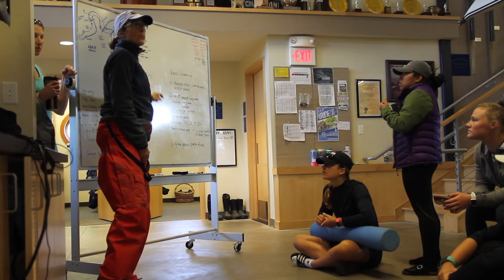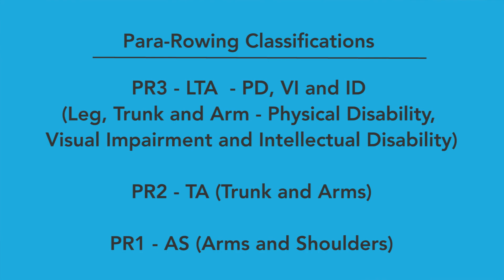Outlawing Limits: A Para-Rower's Trip to Boston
Para-rower Pearl Outlaw '20 and Jennie Brian '20 from Ithaca College will become the first collegiate inclusion double to compete in the Head of the Charles Regatta. Outlaw has her mind set on competing at the Tokyo 2020 Olympics.

Made by Bailey Doran & Jay Williamson.